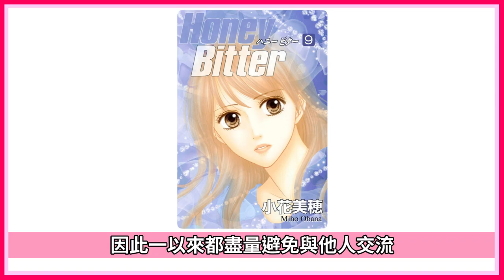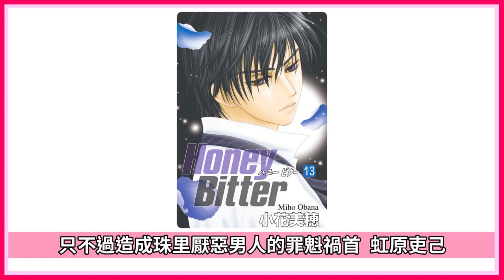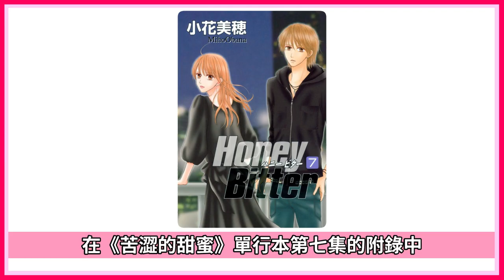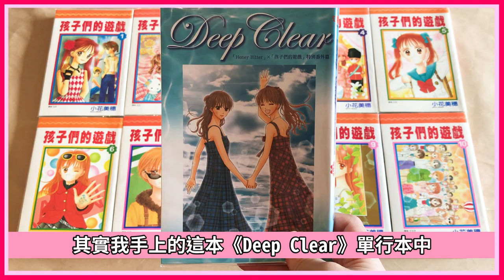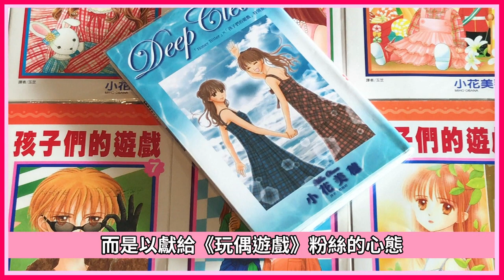【懷舊】紗南和羽山結婚的動機？直澄情歸何處？ | 小花美穗老師親自繪製的玩偶遊戲短篇續作 | 豬鼻子童年補完系列04 |《Deep Clear》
Hi 我是豬鼻子，感謝您發現了這個頻道❤️
00:00 前言
00:32《苦澀的甜蜜》簡介
01:48《Deep Clear》
16:47 [紗南和羽山結婚的理由]
17:29 [相模玲與來海麻子]
17:55〈Misty Blue〉
18:48 結語
這支影片要和大家分享的是
漫畫家小花美穗老師出道20周年的紀念作品
《Deep Clear》
作者繪製這部作品主要是想告訴《玩偶遊戲》的粉絲們
紗南、羽山以及直澄等人長大後的狀況
希望大家會喜歡 :)
詳細資訊：
★漫畫名稱：《Deep Clear》
★作者：小花美穗
★刊載雜誌：《Cookie》2010年9號、2010年10號
This channel is only used to recommending comics and anime.
All the videos are not intending to against copyright law,
only to assisting commentary and recommendation.